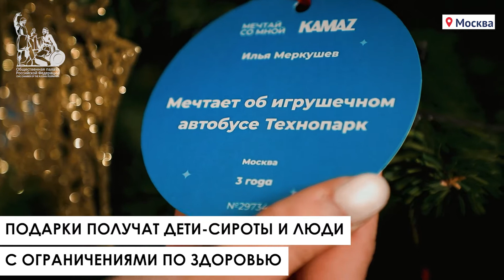«Елка желаний»: Павел Покровский исполнил детскую мечту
Члены Общественной палаты присоединились к всероссийской акции «Елка желаний», организованной проектом «Мечтай со мной».

В рамках этой инициативы благотворители, волонтеры, организации и просто неравнодушные граждане исполняют желания детей-сирот, пожилых людей с ограничениями по здоровью и детей с заболеваниями, угрожающими их жизни, из всех регионов страны.